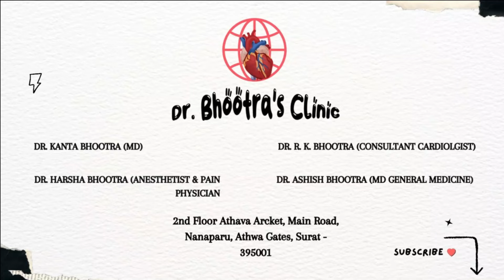Lesson 12, for you & me. Not Migraine, It is intracranial Hypotension! दिमागका कम प्रेशर ?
Not Migraine, It is intracranial Hypotension!  दिमागका कम प्रेशर ?